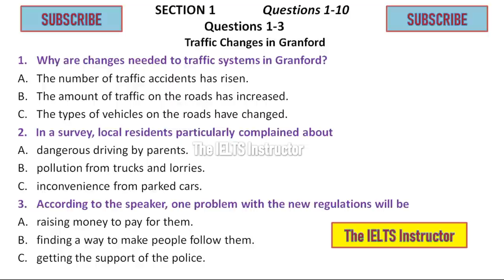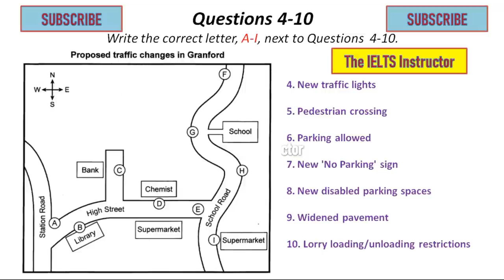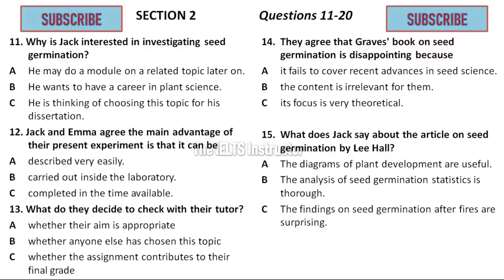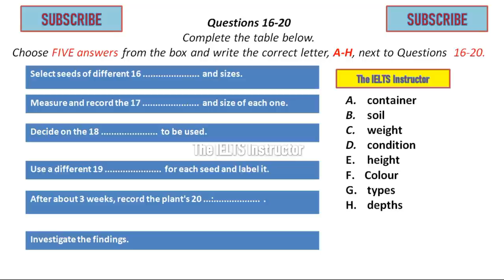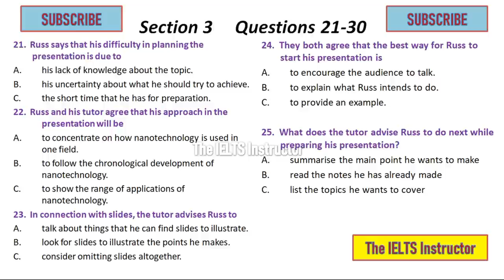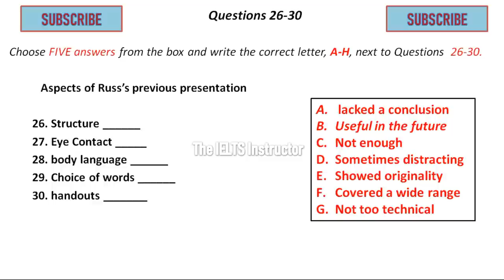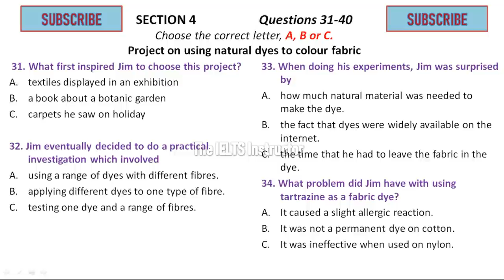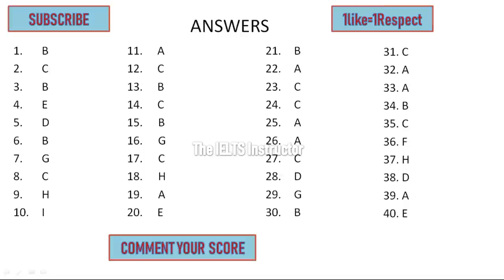IELTS Listening test MCQ and MAP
This Recent IELTS Listening Test 2021 consist of 4 sections, which comprises of MCQ, MAP, LABEL DIAGRAMS, and MATCHING. This recent ielts listening test 2021 or recent ielts listening practice test 2021 will enhance the capabilities among candidates and therefore, they might be able to clear the exams conducted by british council or IDP (IELTS India, IELTS Canada, IELTS UK) without any difficulty in Map, MCQ or Matching type of questions. This recent ielts listening test 2021 is a  difficult listening test which will inspect whether the students are ready to take up the ielts british council/ ielts idp exam or they fear in either MCQ, Map or Matching. Moreover, the ielts listening tests sections are sometimes tricky so this ielts listening practice test 2021 will help to deal with this issue so that candidate do not need to face the problem in the IELTS listening test. We hope that this recent ielts listening test 2021 will help you to gain band 8 in the ielts listening test.